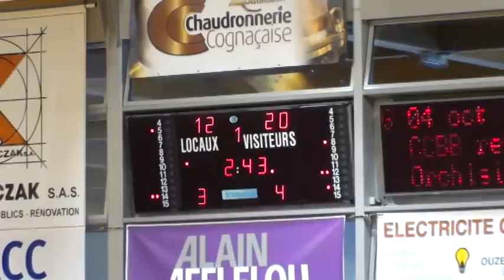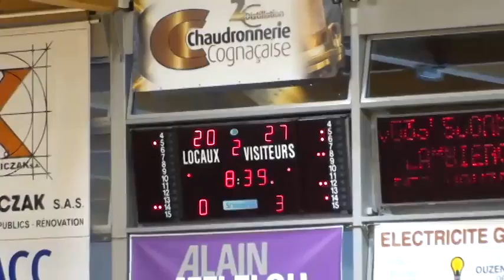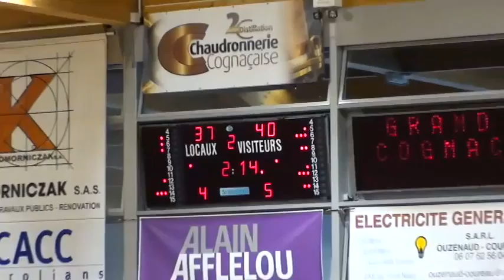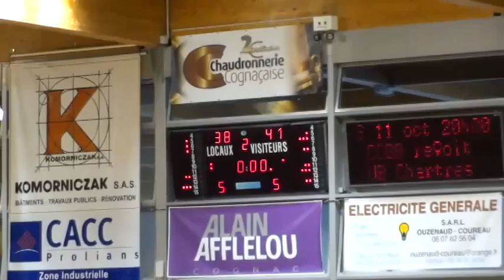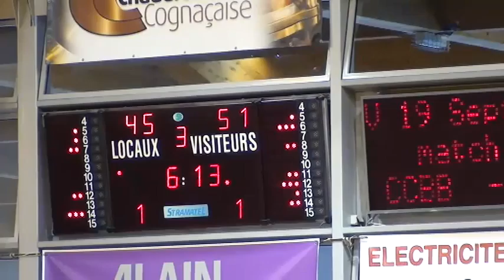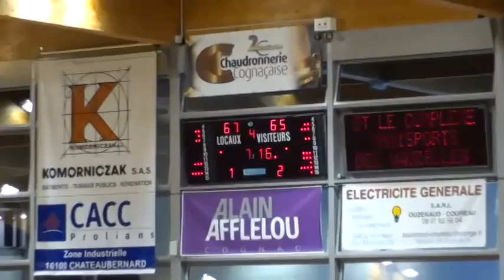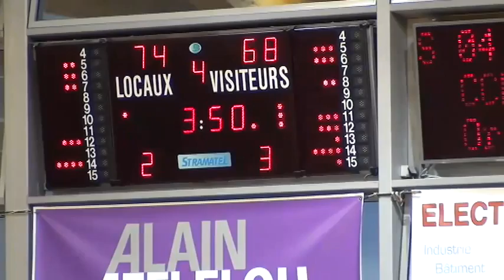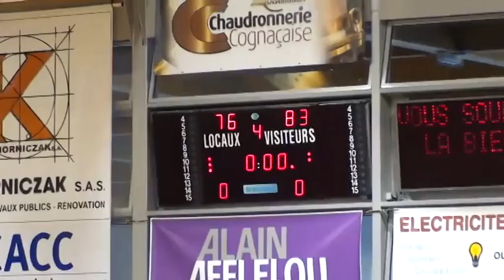Ricky Franklin vs Cognac